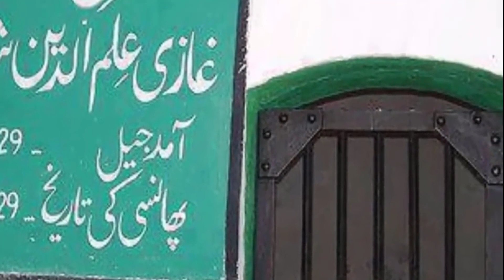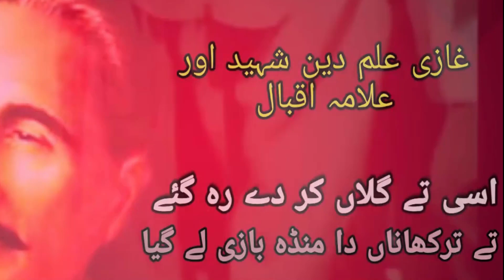5 Largest funerals of Pakistan (Khadim Rizvi, General Zia, Ghazi) پاکستان کی تاریخ کے بڑے جنازے